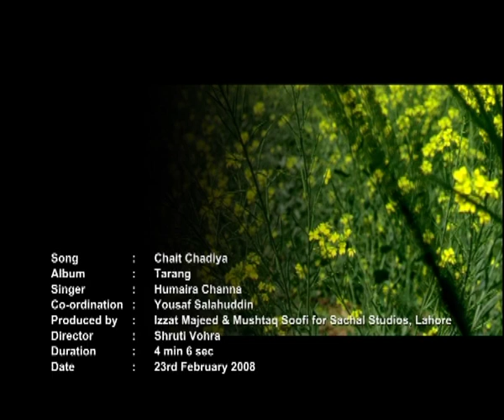Chait Charrya - Humaira Channa - Tarang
Chait Charrya by Humaira Channa taken from her album on Sachal Music called Tarang